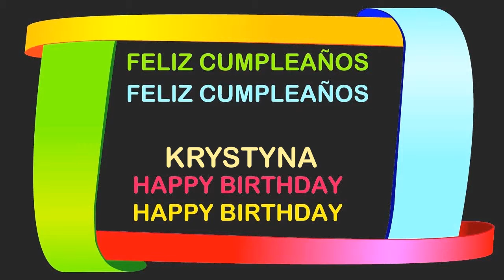Krystyna Birthday Postcards & Postales